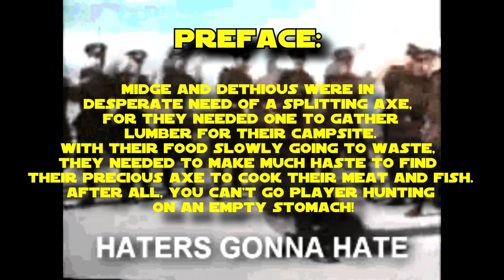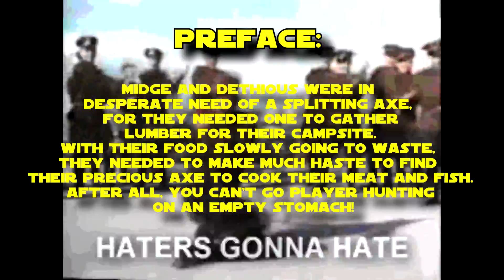DayZ - Midge and Deth's Adventure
Midge and Dethious, on a mission. That mission; SURVIVE!